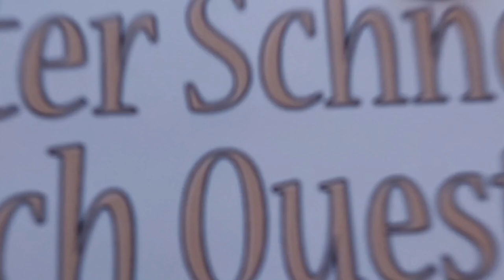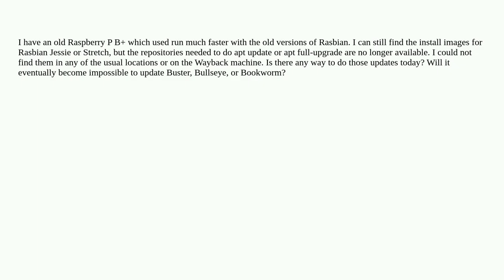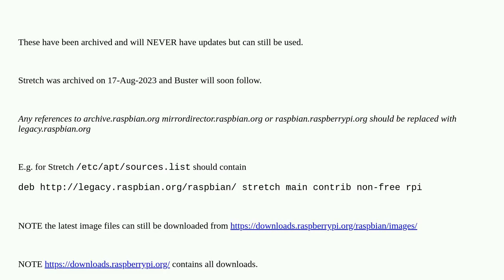Raspberrypi: Are there any archives that I could use to do "apt full-upgrade" on Rasbian Jessie o...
Are there any archives that I could use to do "apt full-upgrade" on Rasbian Jessie or Stretch?

A special thanks goes out to the community

  raspbian-stretch apt raspbian-jessie